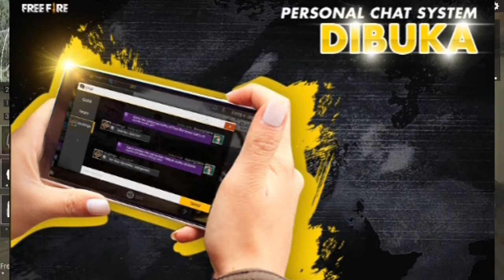UPDATE!!! - Free Fire Indonesia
* Anime
* Games
* Funny Videos
* Music

JUST FOR HAPPY :"v